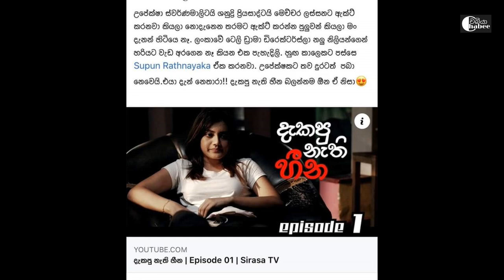Shanudri Priyasad Says The Family Love Is Enough For Her & She Is Waiting To Be Little Mother❤️💛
Edit             Chabee
Producer   Chabee